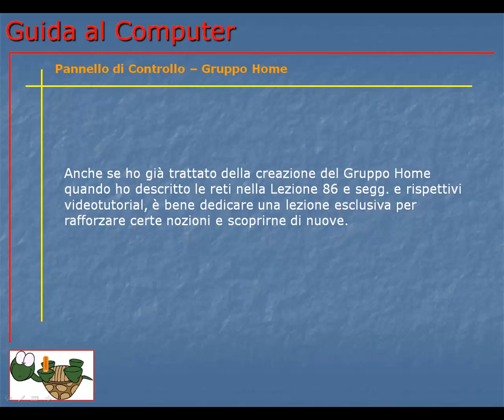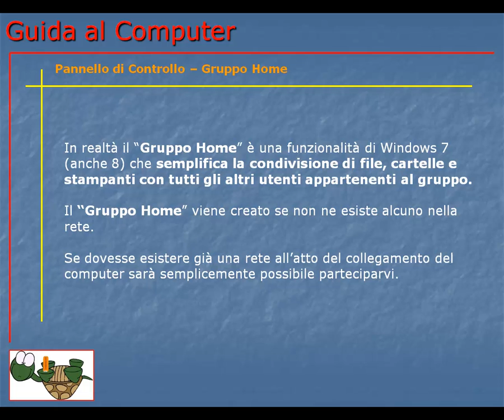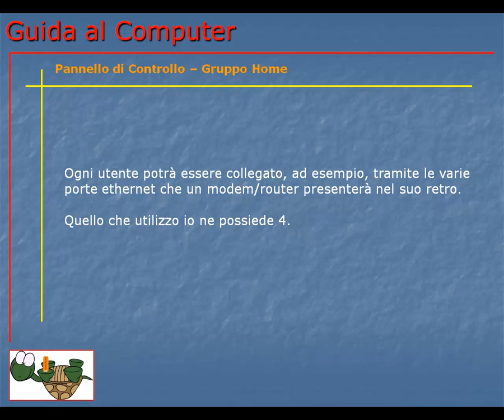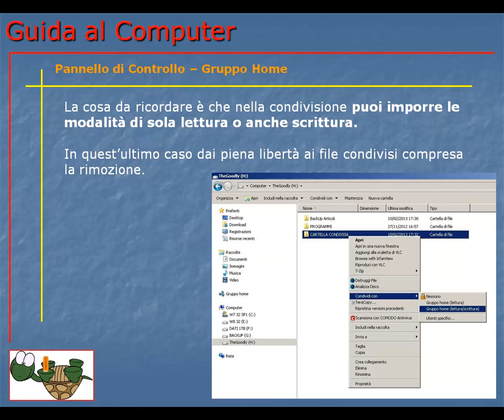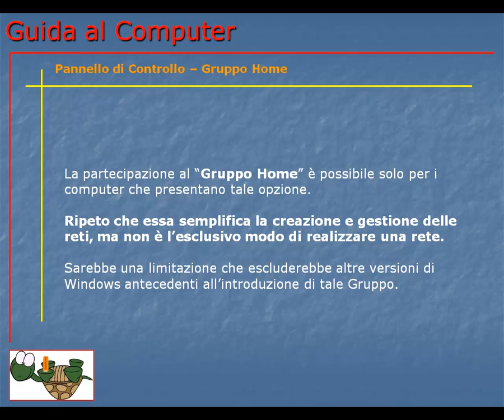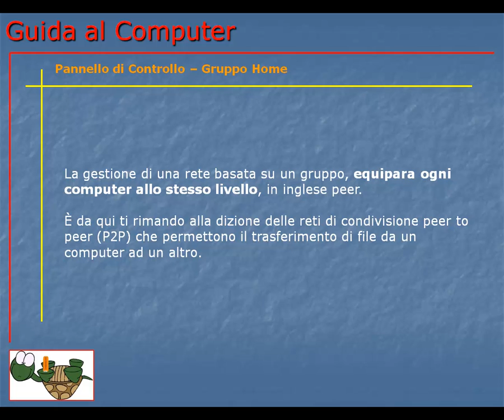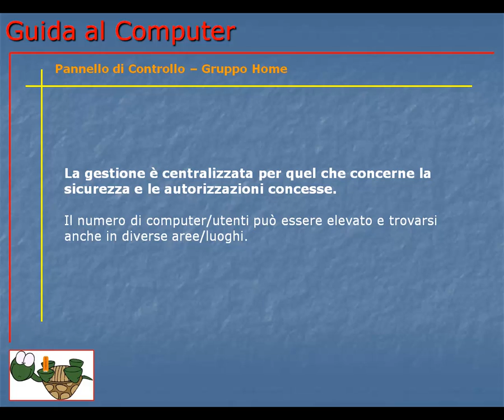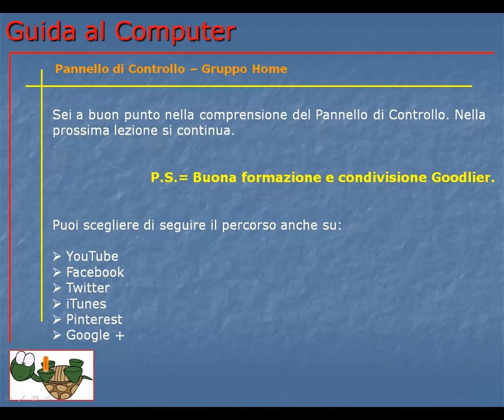Guida al Computer - Lezione 112 - Pannello di Controllo - Gruppo Home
Altre informazioni sul gruppo home, sui gruppi di lavoro e domini informatici.